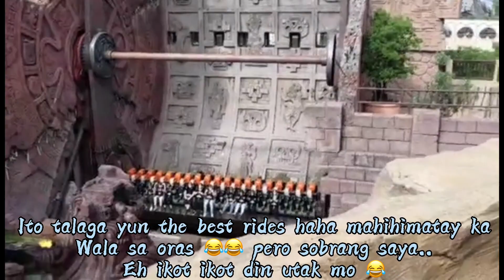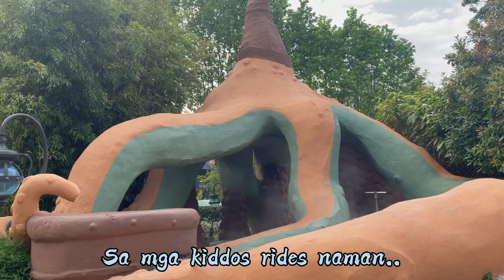Part 2 Phantasialand in Brühl Köln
Enjoying the rides with Family more fun
Family Trip